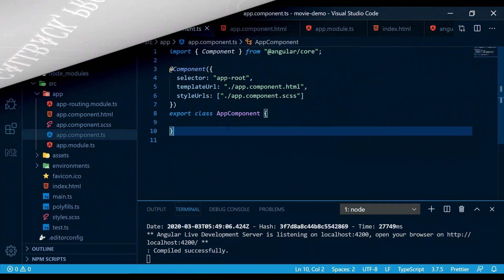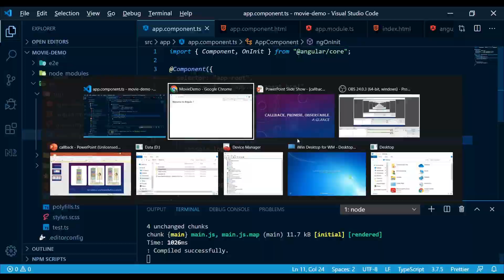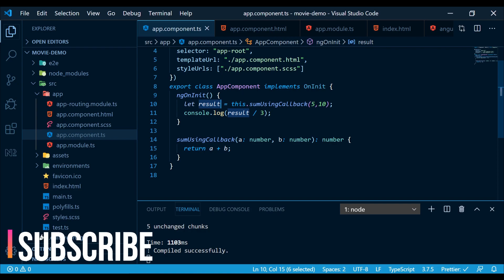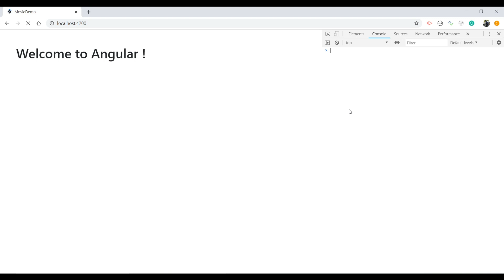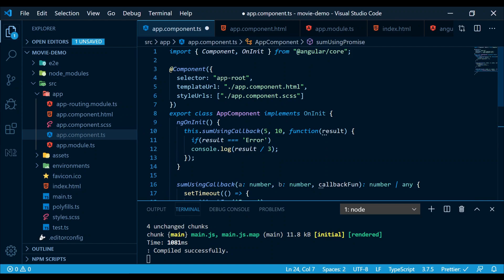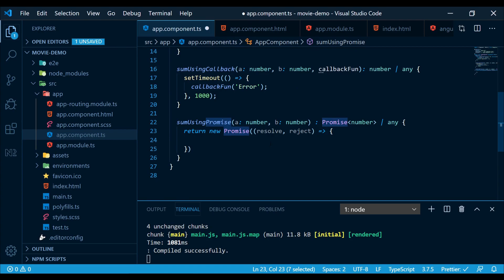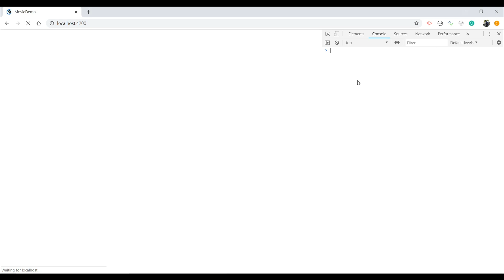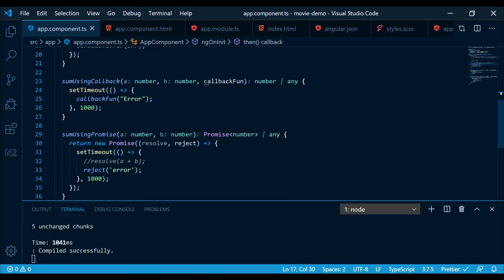Angular - Callback & Promise in Tamil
In this video, I am demonstrating how to use callback and promise for asynchronous events in Tamil.

My Name is Victor and I'm having 6 years of experience in various frameworks.